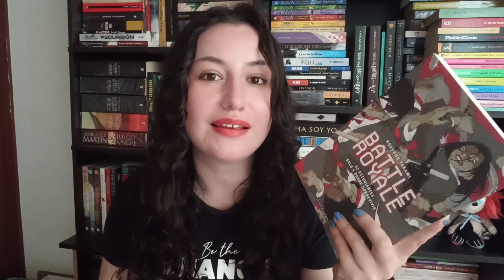🫣 Opinión de Battle royale de Koushun Takami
Koushun Takami publicó Battle Royale por primera vez en 1999, y rápidamente se convirtió en un bestseller, traducido a múltiples idiomas. Luego adaptaron la historia al manga, que se lanzó en unos 15 tomos, y más tarde al cine, donde alcanzó el estatus de película de culto.